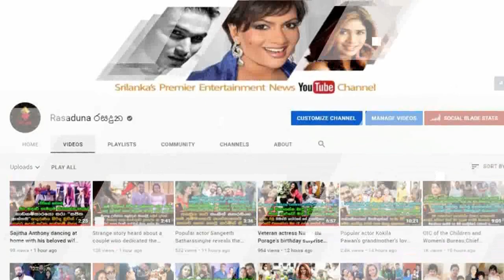Victor Ratnayake | revealed to the media |after recovering from an illness and returning to singing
හෂිනි මට ලොකු ශක්තියක් වුණා.මේ හැම දෙයක්ම කරන්න ධෛර්යය ලැබෙන්නේ ඇගෙන්
“ඇත්තටම දැන් මට අසනීපයක් නැහැ. අසනීප වුණ එකේ සුළු ආබාධ තියෙනවා.
තවම ප්‍රතිකාර කරනවා.මට මුලින්ම ආවේ ස්ට්‍රෝක් එකක්නේ. ඒ නිසා අසීරුතා තියෙනවා."
අසනීප සුව වෙලා නැවතත් ගීත ගායනයට පිවිසුන වික්ටර් රත්නායක මුල් වරට මාධ්‍යට හෙලි කල කතාව. Victor Ratnayake | revealed to the media |after recovering from an illness and returning to singing